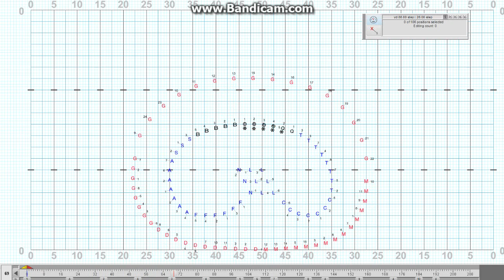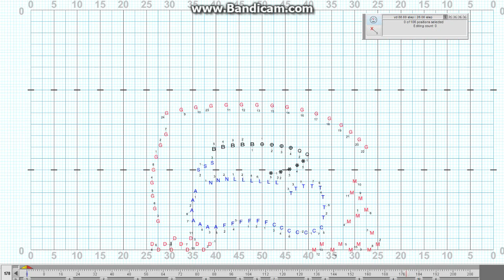Plum Marching Band 2016 Twist and Shout Overhead